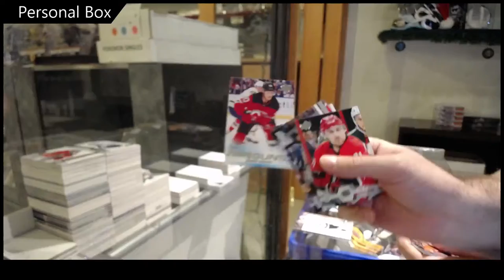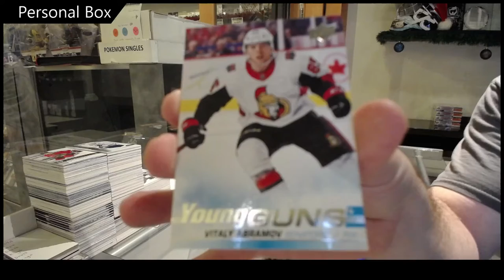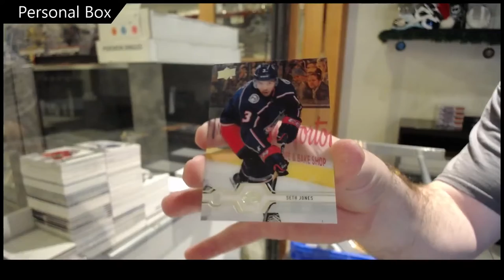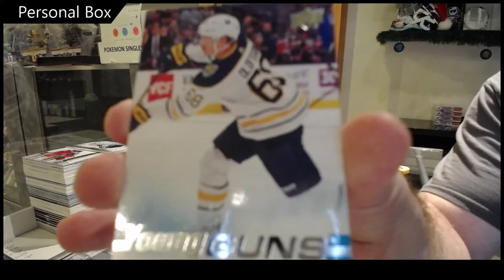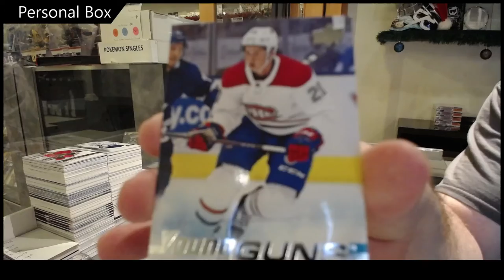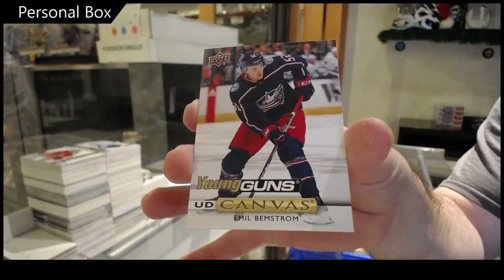Kkopec's 19-20 Upper Deck Series 1 Hockey 2 Box Break